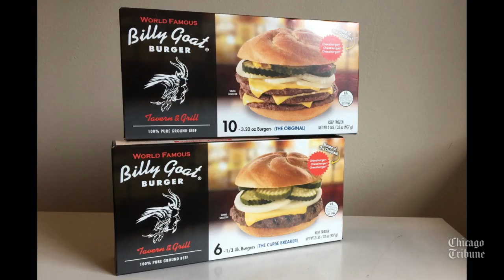Taste Test: Billy Goat frozen "cheezborgers"